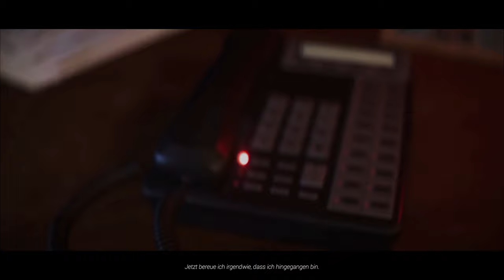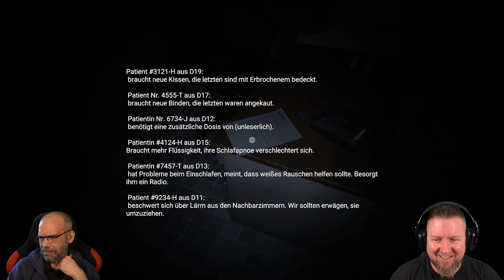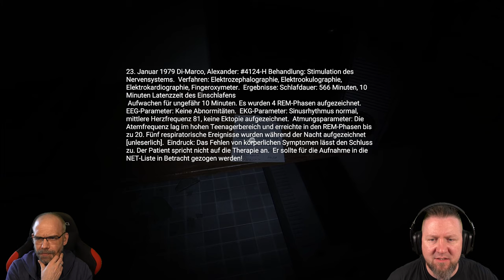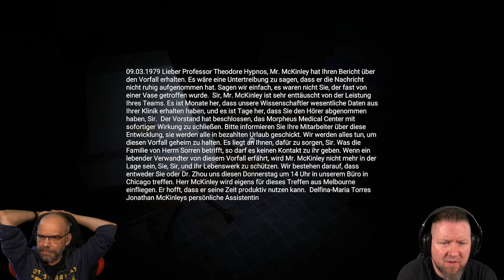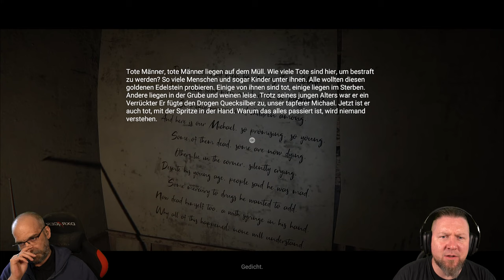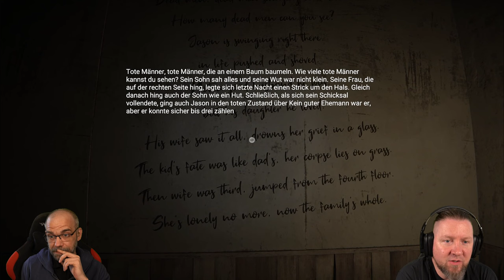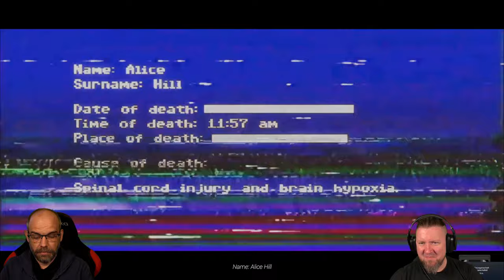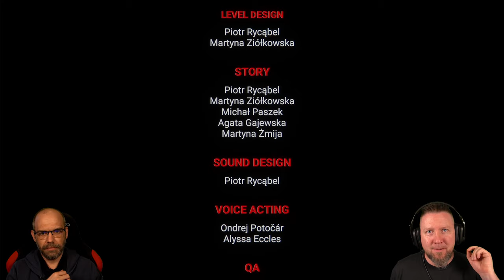Grausame Tragödien auf VHS | ANTHOLOGY OF FEAR | Full Game | Indie Horrorgame | German Let´s Play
Entdecken Sie die Geschichte Kapitel für Kapitel, wobei jedes einzelne seine gemeinsame Tragödie enthüllt. Erforsche die verkörperten Schrecken des menschlichen Bewusstseins und kämpfe dich durch sie hindurch, um deinen Bruder zu finden.

▪ TITEL: ANTHOLOGY OF FEAR
▪ PLATTFORM: PC
▪ GENRE: Psychologischer Horror | Indie Horror-Game
▪ RELEASE: 2023
▪ STUDIO:  OhDeer Studio, 100 GAMES
▪ PUBLISHER:  100 GAMES, Gamersky Games